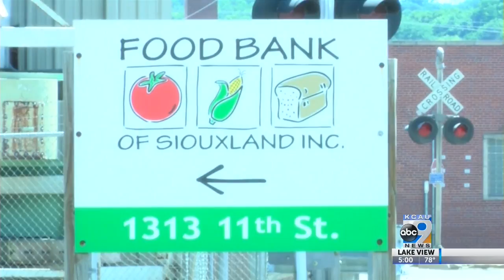Pushback Expected Over 18th Street Viaduct